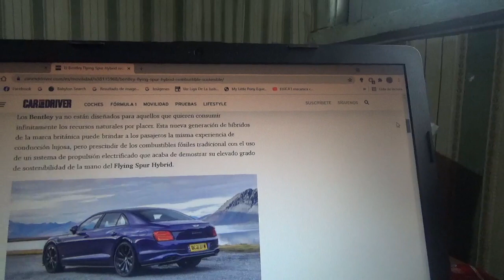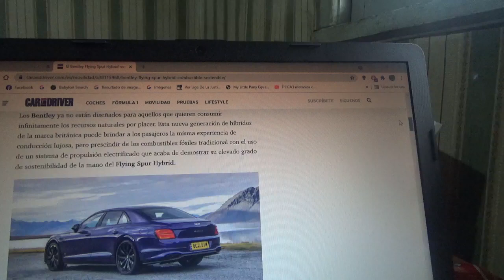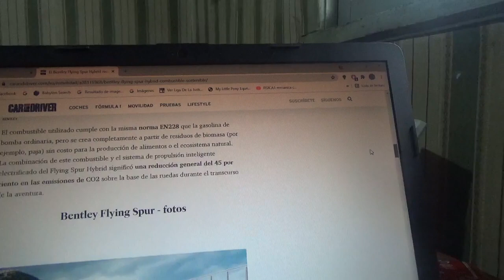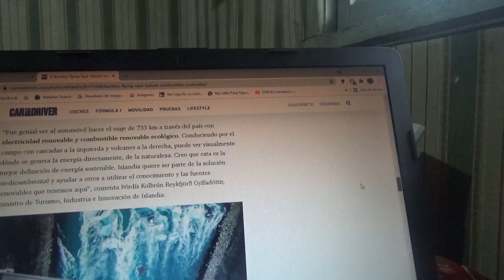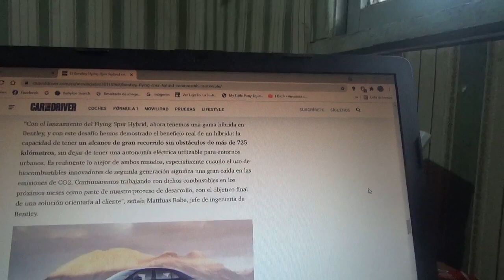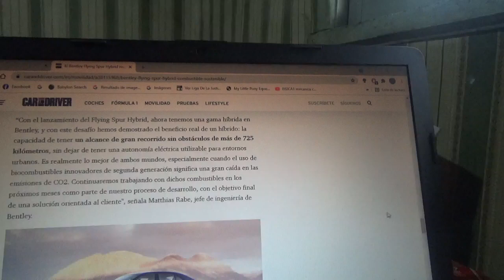El Bentley Flying Spur Hybrid recorre Islandia usando solamente combustible sostenible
la versión híbrida del lujoso sedán inglés cubrió un recorrido de mas de 700 kilómetros utilizando solamente combustible ecológico y un tren motriz electrificado